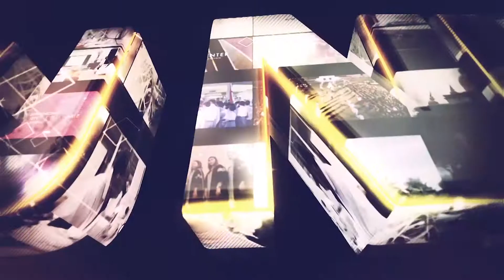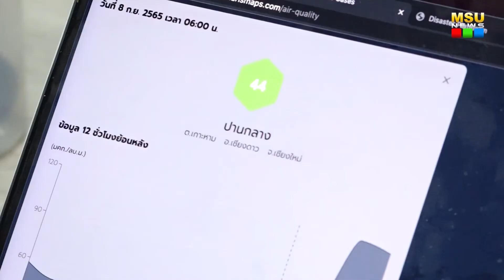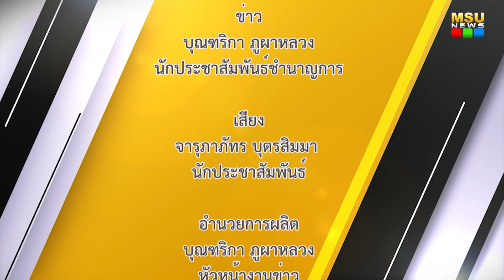มมส ลงนามบันทึกความเข้าใจฯ กับ บริษัท ไอบิทซ์ จำกัด ร่วมพัฒนาโปรแกรม นวัตกรรมและเทคโนโลยีฯ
มมส ลงนามบันทึกความเข้าใจฯ กับ บริษัท ไอบิทซ์ จำกัด ร่วมพัฒนาโปรแกรม นวัตกรรมและเทคโนโลยี เพื่อพัฒนาการศึกษา

วันที่ 8 กันยายน 2565 คณะวิทยาศาสตร์ มหาวิทยาลัยมหาสารคาม จัดพิธีลงนามบันทึกความเข้าใจความร่วมมือทางวิชาการด้านการพัฒนาการศึกษา ระหว่าง มหาวิทยาลัยมหาสารคาม กับ บริษัท ไอบิทซ์ จำกัด โดยมี รองศาสตราจารย์ประยุกต์  ศรีวิไล อธิการบดีมหาวิทยาลัยมหาสารคาม  ลงนามร่วมกับ นายประสงค์ ปทีปเพิ่มพงศ์ กรรมการผู้จัดการ บริษัท ไอบิทซ์ จำกัด เพื่อสร้างความร่วมมือในการพัฒนาโปรแกรม นวัตกรรมและเทคโนโลยี อันจะสามารถนำผลงานที่เกิดขึ้นจากความร่วมมือ มาใช้เพื่อให้เกิดประโยชน์สูงสุดแก่ทั้งสองฝ่าย  อีกทั้งส่งเสริมและพัฒนานิสิตนักศึกษาให้มีความพร้อมในการปฏิบัติงานจริง

ภาพ/ข่าว : บุณฑริกา ภูผาหลวง
วิดีโอ / ตัดต่อ : จารุภาภัทร บุตรสิมมา
เสียงบรรยาย : จารุภาภัทร บุตรสิมมา